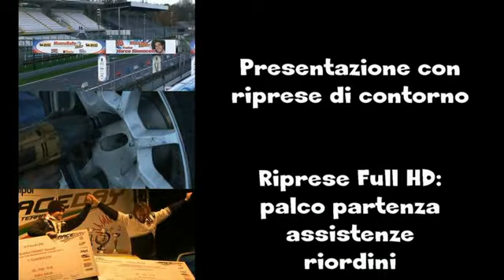Cameracar Rally Lana Storico 2014 O.Bergo-Brusati Porsche 911 4°assoluti - PS 9 3°tempo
Rally Lana Storico 2014
Omar Bergo-Alberto Brusati
Porsche 911 RS
LucaVideo Cameracar